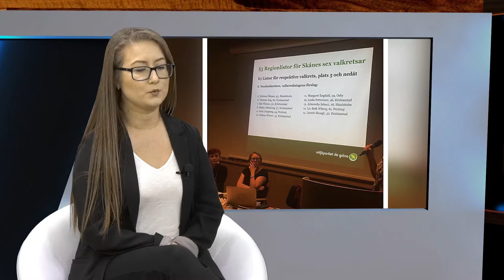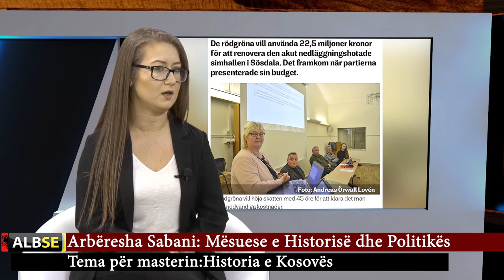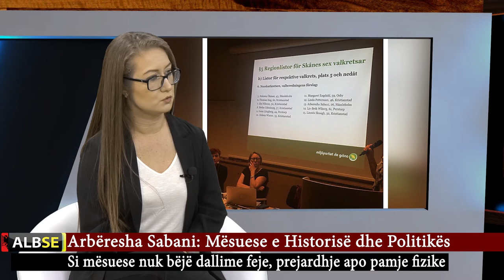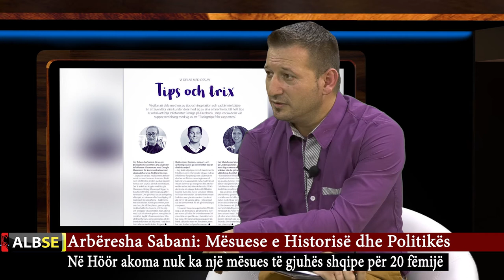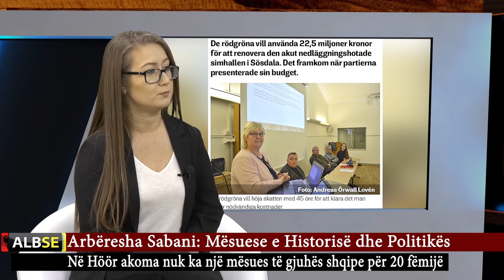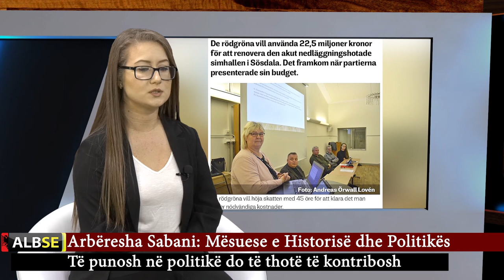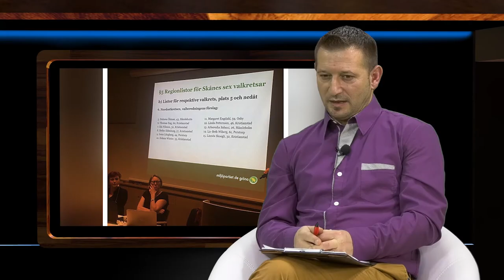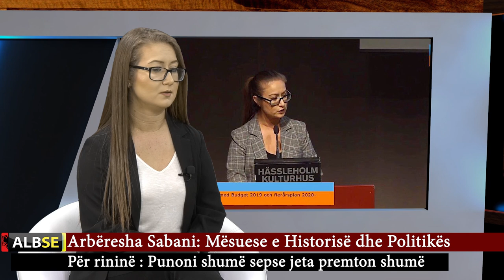Arbresha Sabani në INTERVISTA SPECIALE për RTV AlbSe